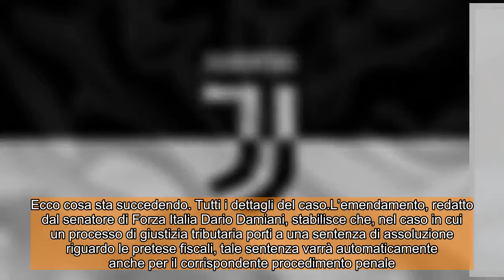CALCIOMERCATO JUVENTUS: Mirino sulla situazione di Dusan Vlahovic ! Zirkzee finalmente alla Juventus